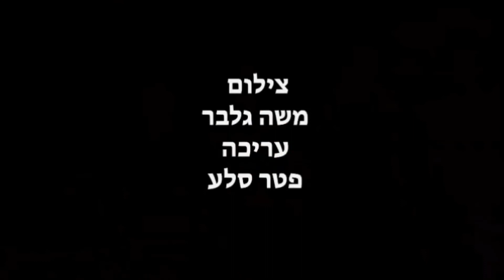פרומו למופע המחווה לזמר האגדי - חוליו איגלסיאס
הזמנת מופע המחווה לחוליו איגלסיאס
JULIO IGLESIAS TRIBUTE SHOW